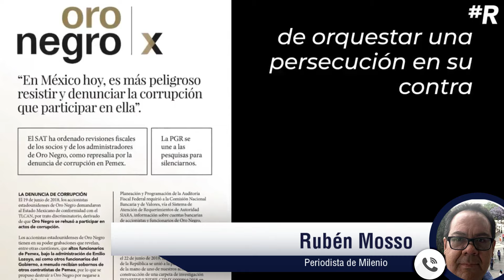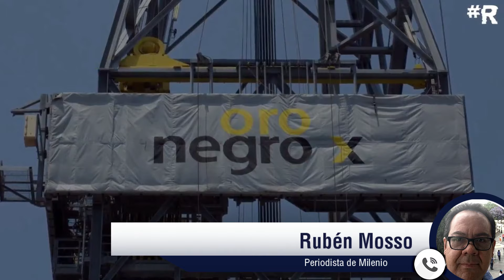Giran orden de aprehensión contra hijo de exsecretario de Hacienda Francisco Gil: Rubén Mosso